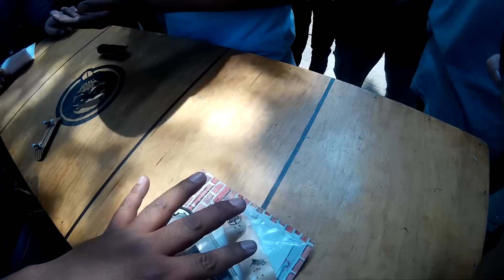FINGERSKATE OR DIE! 10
THANKS BLACKRIVER, BERLINWOOD, JEM, FLATFACE, SIMPLEMENTE FINGERBOARDS, THANK YOU ALL FOR SUPPORT!!
Fingerboard UNITES AND MAKES US BETTER PEOPLE TEACHES US TO BE MORE HAPPY AND HAPPINESS share that with good friends !!